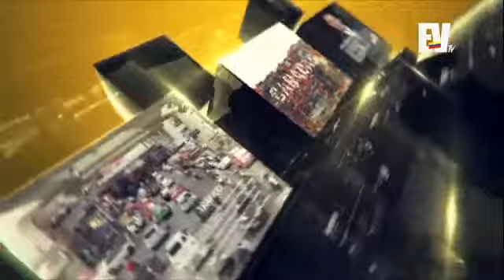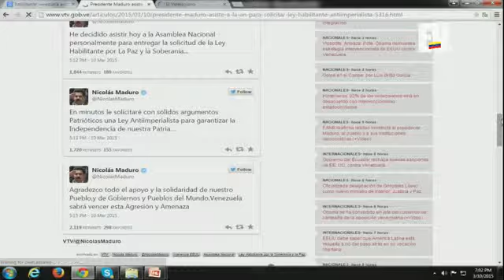Discusión de Noticias - Dígalo Aquí 10 de Marzo Parte 1/5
Yatzú López y Juan Carlos Fernández discuten la agenda informativa del día